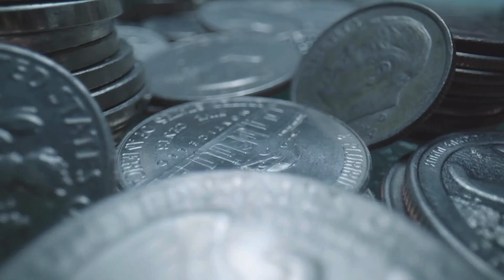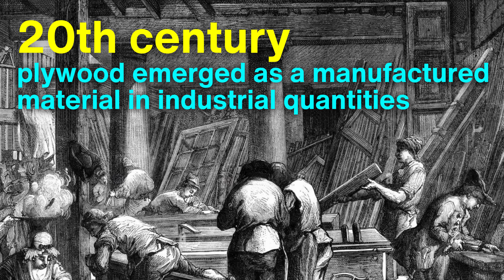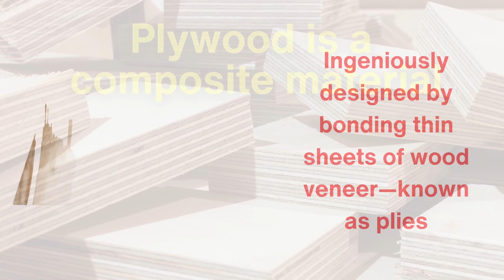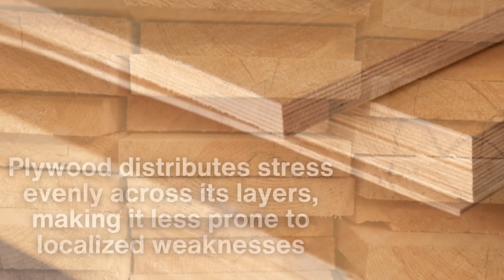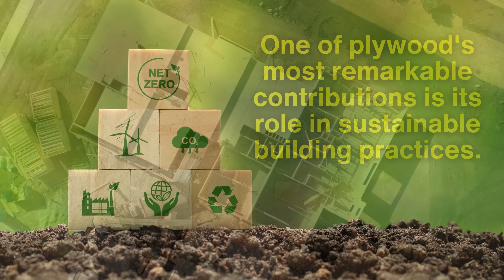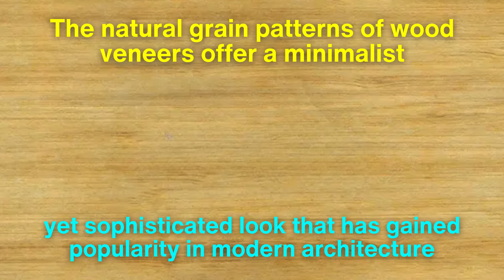More Than Just Wood: The Power of Plywood in Construction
Discover the fascinating journey of plywood, from its ancient Egyptian origins to its role as a cornerstone of modern construction. Learn how this ingenious material is made, its unparalleled versatility, and its impact on sustainable building practices. Whether you're a DIY enthusiast, a designer, or simply curious about construction materials, this video reveals why plywood is the unsung hero of the built environment.

Timestamps:
0:00 - Introduction
1:08 - The Ancient Origins of Plywood
1:58 - How Plywood is Made
2:50 - Plywood's Versatility in Construction
3:39 - Structural Strength and Practicality
4:18 - Plywood in Sustainable Building Practices
5:07 - Challenges in Plywood Manufacturing
5:56 - Beyond Construction: Other Uses of Plywood
6:31 - The Aesthetic Appeal of Plywood
7:11 - Conclusion: Plywood's Legacy and Innovation